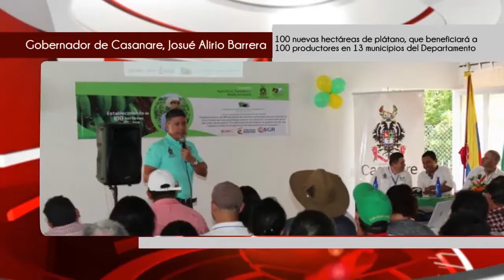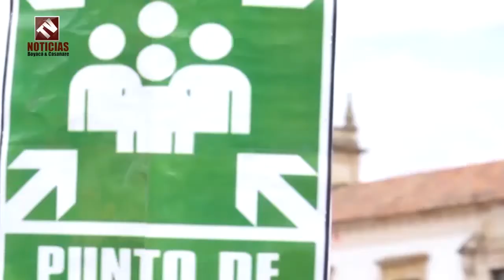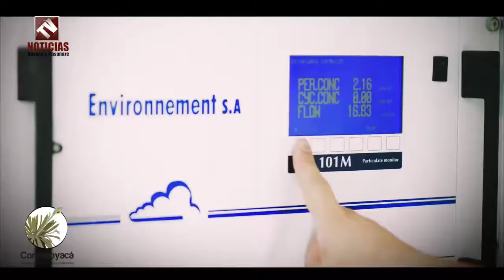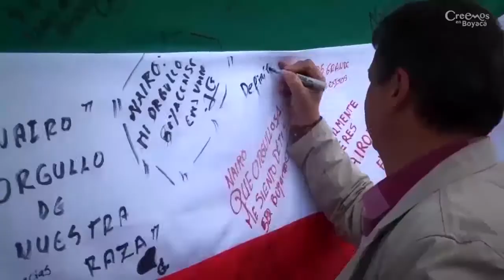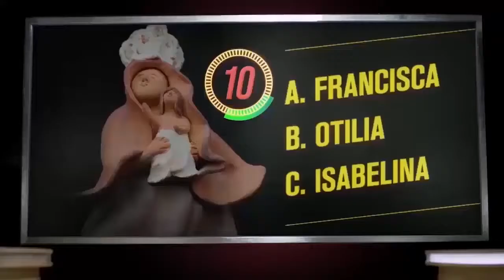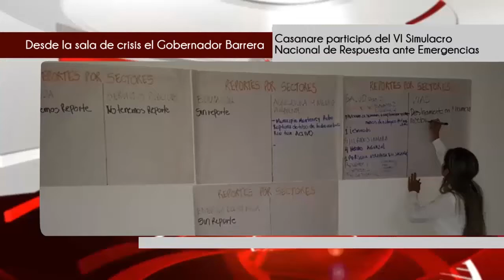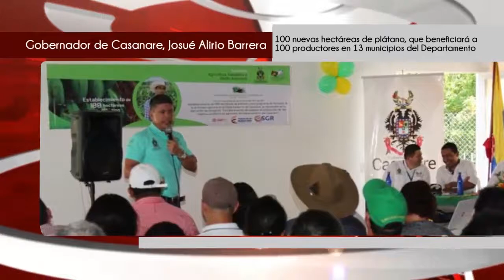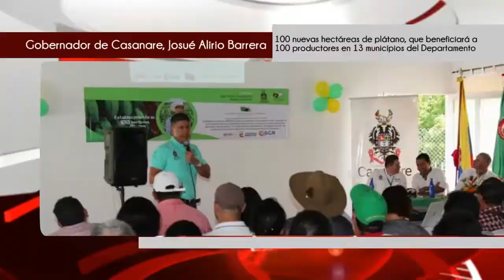Tv Noticias Boyacá y Casanare Emisión 190 de Octubre 28 - 2017